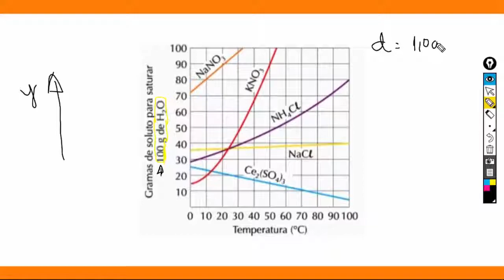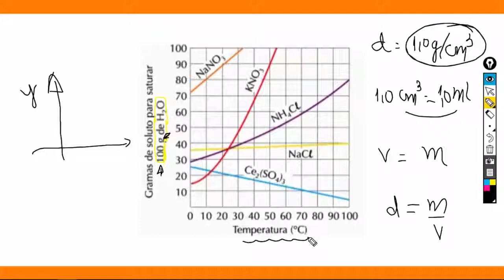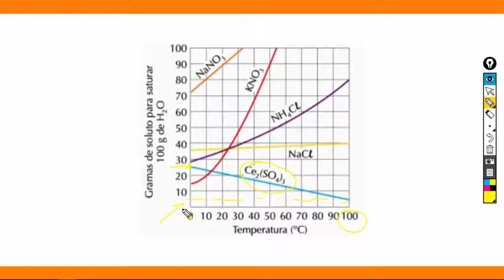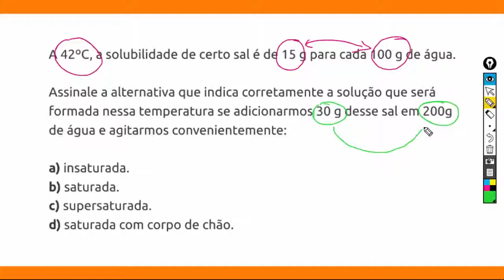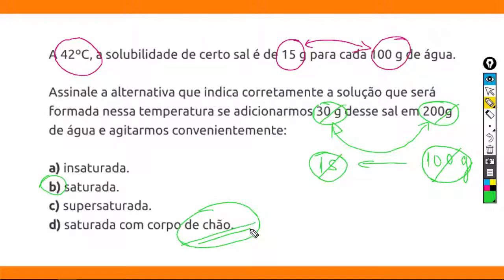Soluções - Solubilidade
Aula com o Prof. Dimas Vilaça, um dos mais experientes e didáticos professores da matéria. Qualidade e inteligência a serviço da educação brasileira.